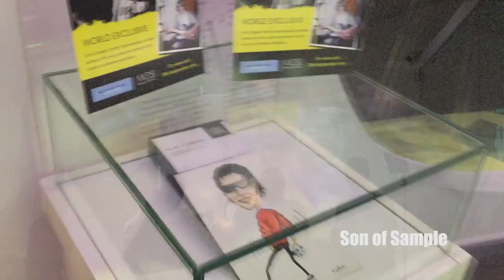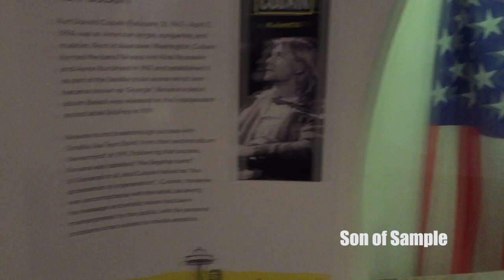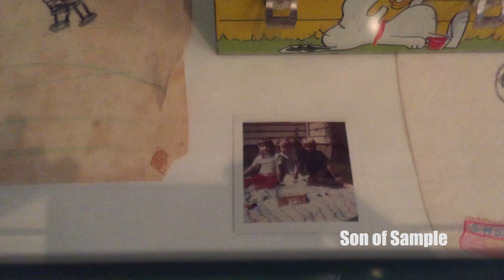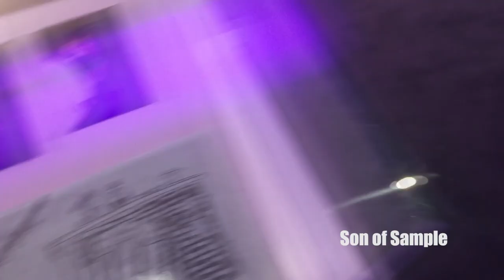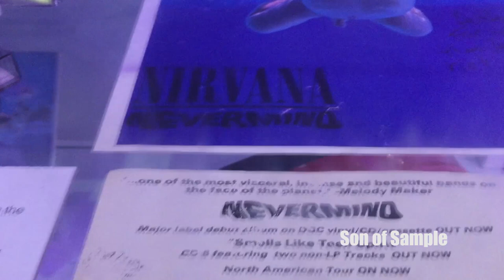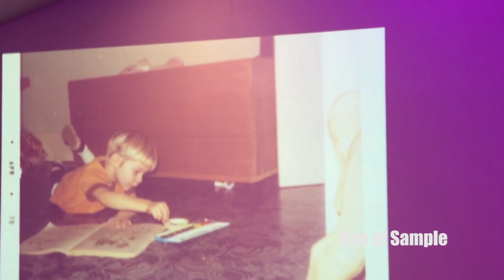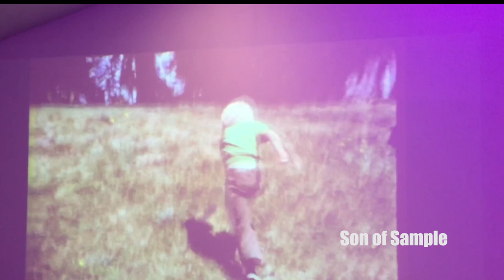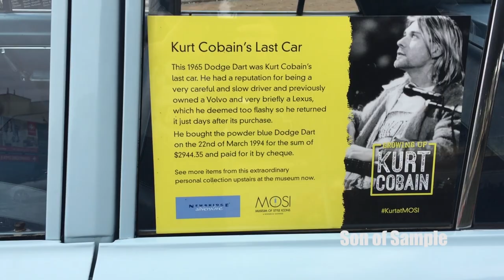Frances Bean Cobain - Wendy and Kim Cobain - Kurt Cobain Exhibition Ireland 2018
Kurt Cobain exhibition Ireland 2018, featuring Frances Cobain, Wendy O'Connor and Kim Cobain.